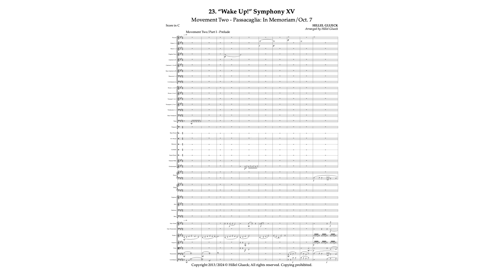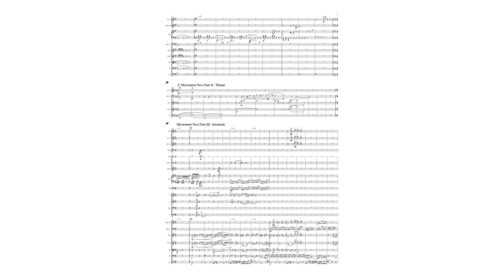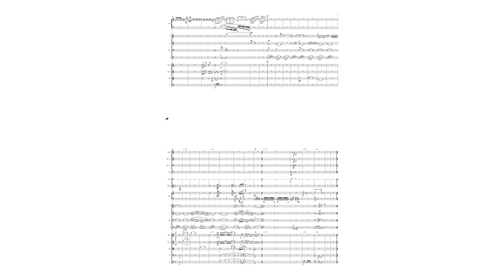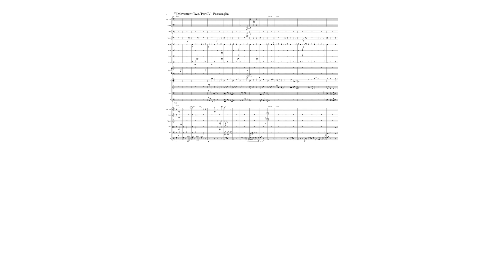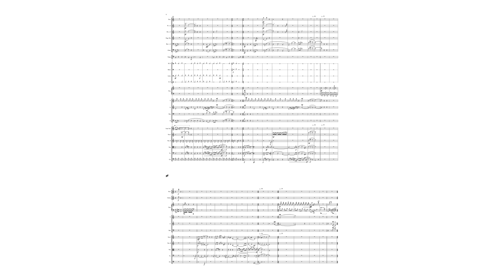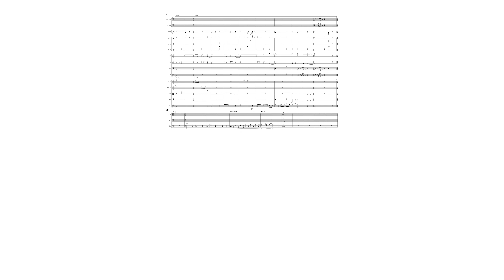23-3. Symphony XV: Movement Two - Passacaglia; In Memoriam/October 7 | Hillel Glueck Music Works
Composer: הילל גלוק Hillel Glueck
Arranger: Hillel Glueck
Publisher: Hillel Glueck/DutyToDo Publishing House
Audio was created using Sibelius-NotePerformer 3

Fonts used: G.W. typeface yet in the making by Hillel Glueck

23. The “Wake Up!” Symphony XV—Programmatic & Choral Symphony 02—for Choir, Piano and Orchestra:
Movement Two - In Memoriam/Oct. 7
I. Prelude (00:00)
II. Theme (01:21)
III. Interlude (02:11)
IV. Passacaglia (05:30)

Hillel Glueck Music Works:
This Channel is where I publish BS"D Perfectly Crafted {Art & Music} Works;